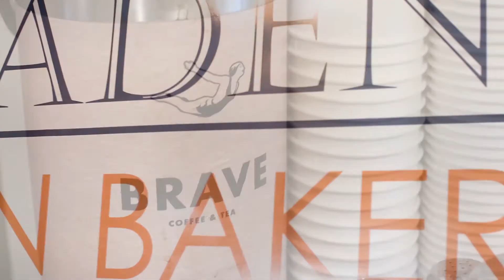Websterville Baptist Church announcements 11-22-2020